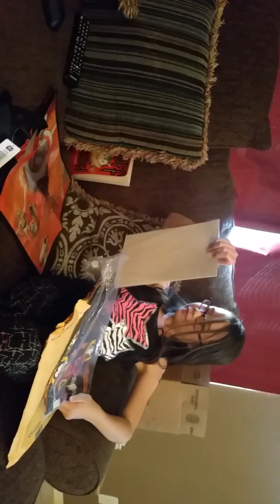Phoenix Comicon Goodies from our friends.